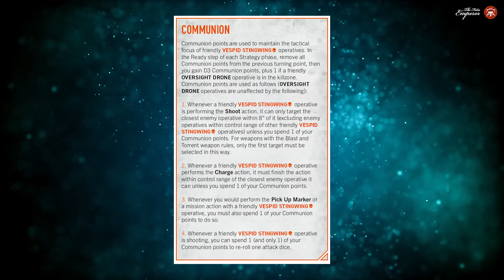Тизер Команды - Vespid Stingwings | Warhammer Kill Team